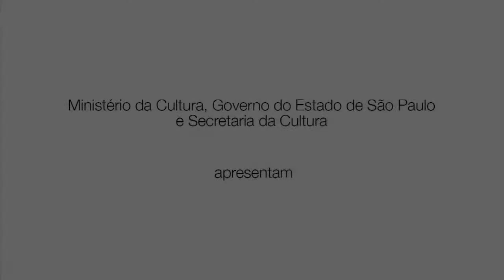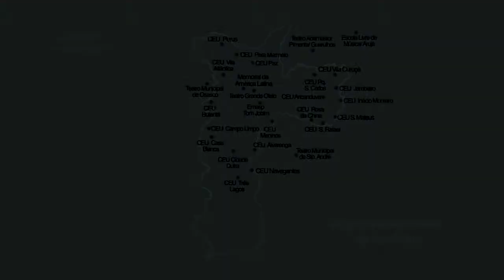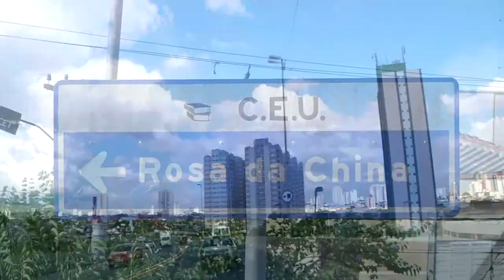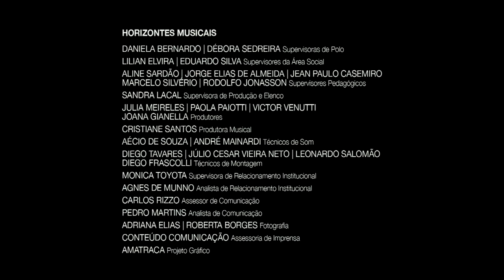Musical Horizons 2012_Guri